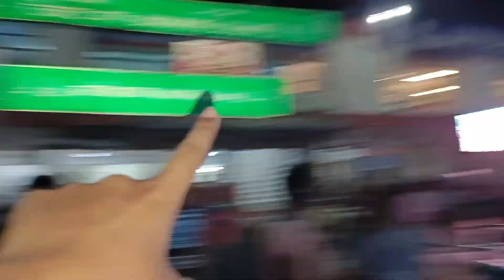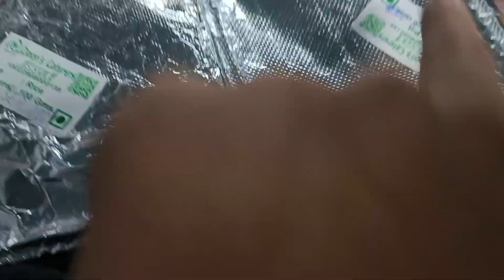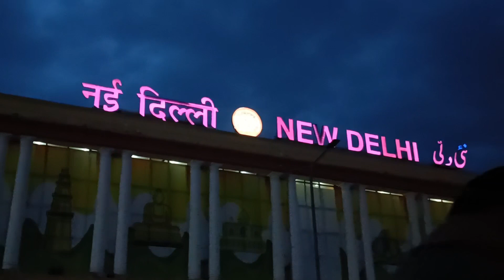Gharwalo ne kiya tamasha , Delhi Jane se pehle ft. safe h kya ?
Watch till End for the experience ✨
Do share and comment 💘